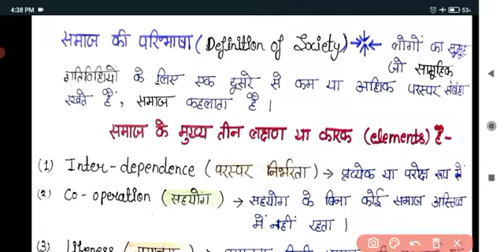ग्रामीण समाजशास्त्र और शिक्षा मनोविज्ञान बीएससी एग्रीकल्चर 1st semester परिभाषा,क्षेत्र,महत्व